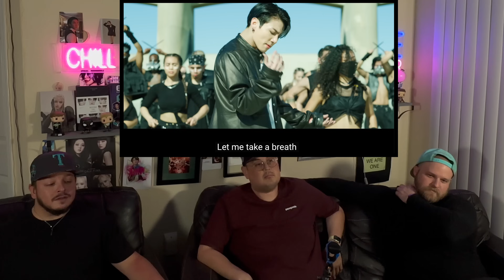FIRST TIME REACTING TO BTS! | Introducing our friend to BTS - Run BTS, ON MV AND MORE!